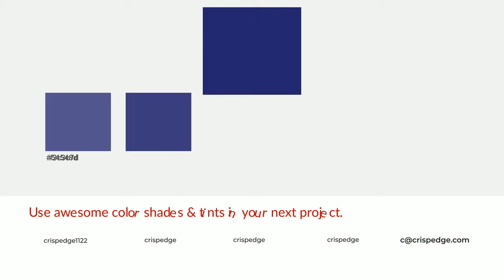Shades & Tints of After Work Blue color 24246d A Warm Violet color #202060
Shades of After Work Blue color 24246d Warm Shades of After Work Blue color with Violet hue for your project!

Shades
Hex 202060

Tints
Hex 3c3c7d